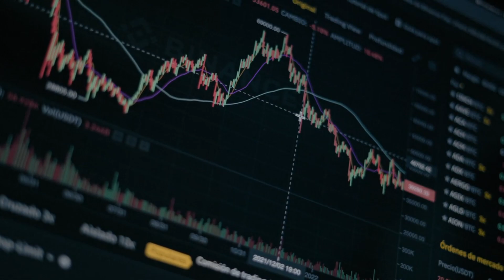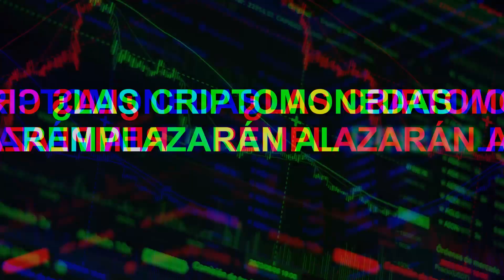EL FINAL DEL DINERO TAL Y COMO LO CONOCEMOS | el futuro del dinero